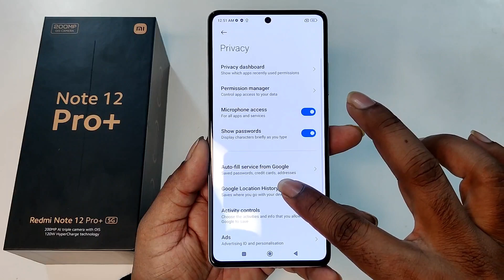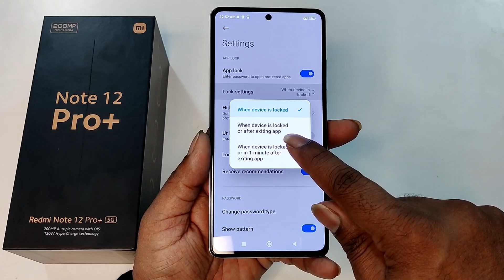Redmi Note 12 Pro Plus App Lock Setting | How Lock Applications